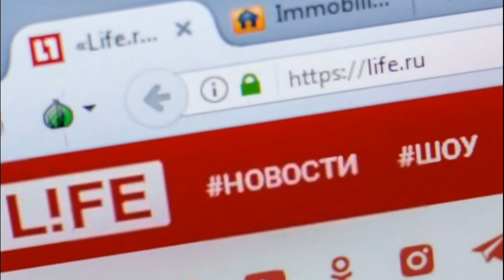BLACK WIDOW, Kelainan Seksual Seorang Perempuan PEMERK*SA LELAKI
Black widow sejenis laba-laba beracun yang ketika selesai bercinta akan membunuh lawan jenisnya, wanita cantik berambut merah ini sangat cantik dan menawan. dia mengajak beberapa pria untuk minum-minum dan melakukan hubungan.